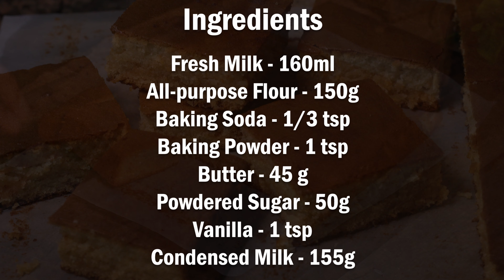බිත්තර කන්නේ නැති අයට රස කේක් එකක් - Eggless Butter Cake Recipe (Sinhala)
Out of all kinds of cakes most of us like to eat very basic butter cake. Specially, this delicious cake recipe is for those who don’t eat eggs.